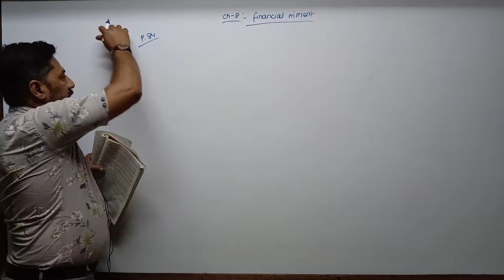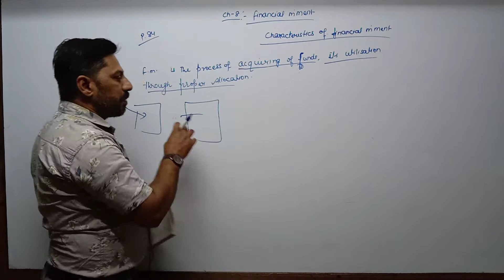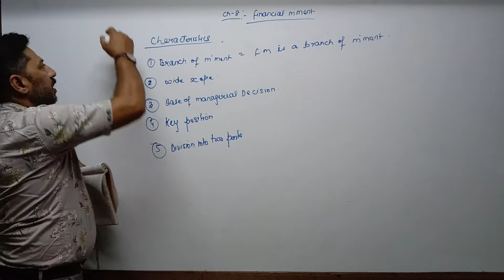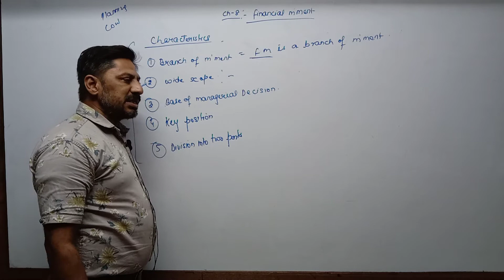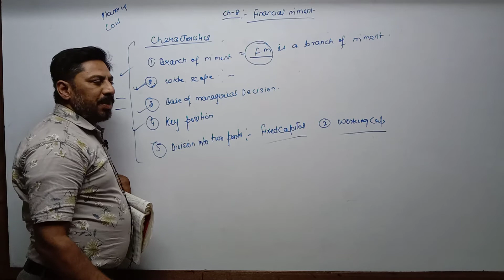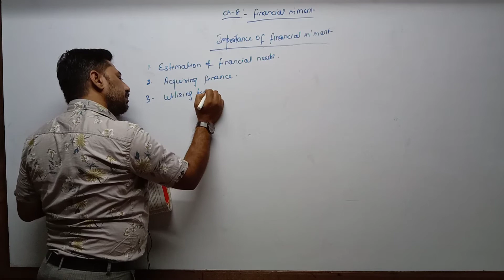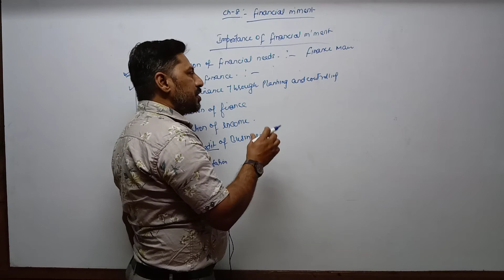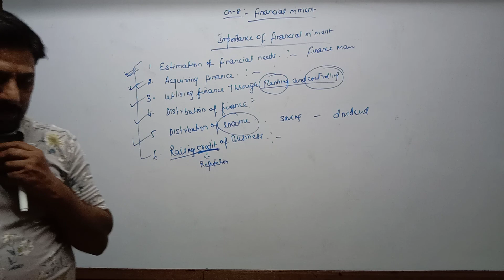Std 12 Eng Med Comm O C Ch 8 P6